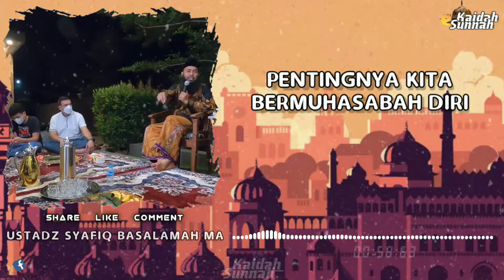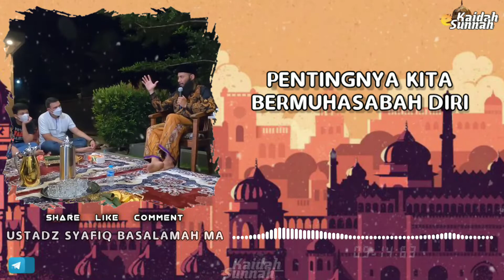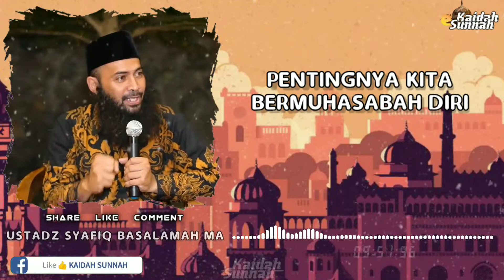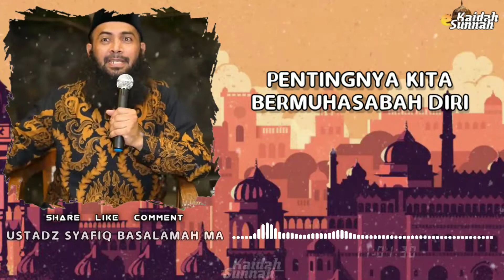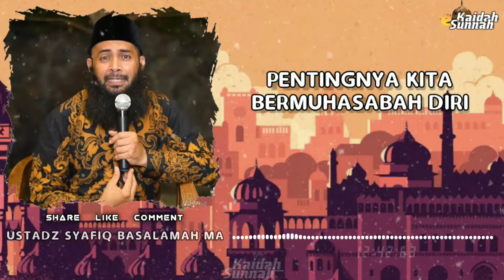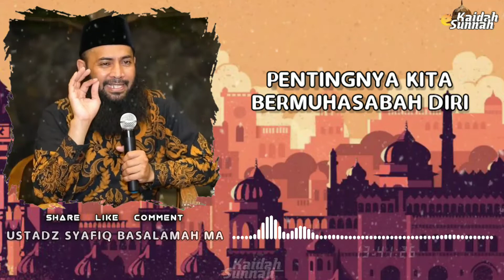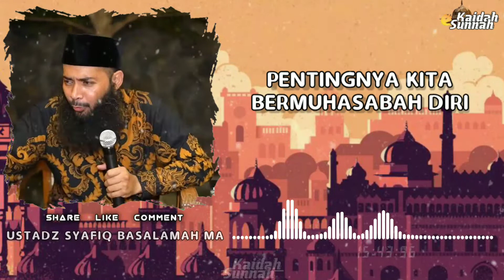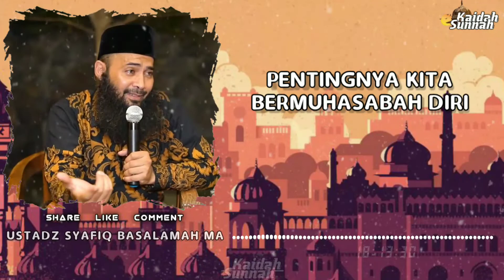Pentingnya Muhasabah Diri - Ustadz Syafiq Basalamah MA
∴ | Kᴀidᴀн Suɴɴᴀн | ∴

Dari Anas bin Malik radhiyallahu anhu, ‘Rasūlullāh ﷺ, bersabda,

يَأْتِى عَلَى النَّاسِ زَمَانٌ الصَّابِرُ فِيهِمْ عَلَى دِينِهِ كَالْقَابِضِ عَلَى الْجَمْرِ
“Akan datang kepada manusia suatu zaman, orang yang berpegang teguh pada agamanya seperti orang yang menggenggam bara api.” (HR. Tirmidzi no. 2260. Shahih)

📍 Sabda Rasūlullāh ﷺ  “Barangsiapa yang menempuh suatu jalan dalam rangka mencari ilmu (agama) niscaya Allah ﷻ akan mudahkan baginya dengan sebab itu jalan menuju surga.” (HR.  Muslim)

🔸Baca Dzikir Pagi dan Petang
🔸Perbanyak Istighfar
🔸Perbanyak Bersedekah
🔸Merutinkan membaca Al-Qur'an
🔸Bersemangat dalam menebar kebaikan

Jazakumullah Khaiyr